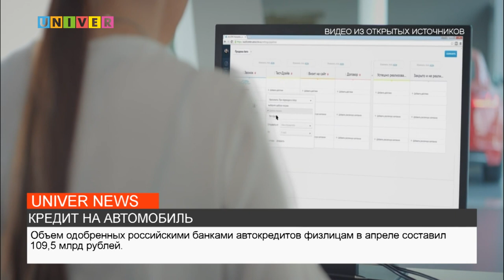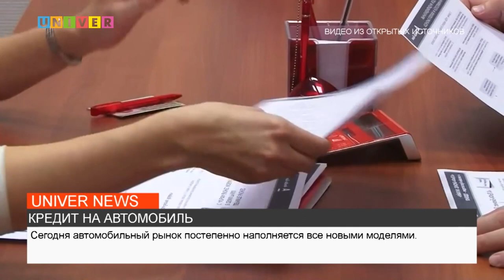КРЕДИТ НА АВТОМОБИЛЬ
Эксперты подсчитали количество одобренных кредитов на автомобили в России за апрель 2023 года. Автосалоны- рекордсмены и что будет с железными конями завтра- узнавала наш корреспондент Карина Саяхова.